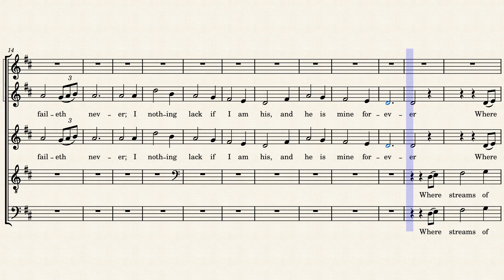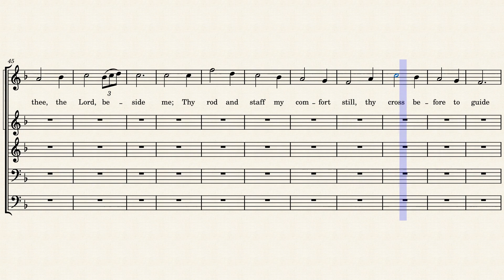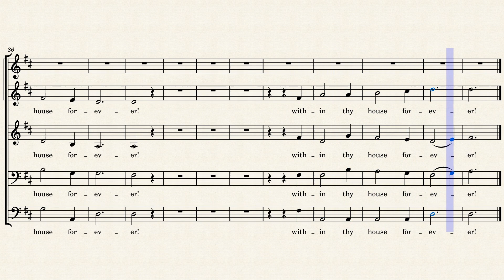The King of Love My Shepherd Is-SATB by Eugene Englert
Practice track - SATB